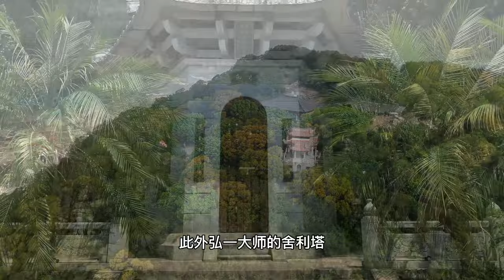福建10个5A景区，你去过几个？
福建10个5A景区（按评定时间排名）：鼓浪屿、武夷山、泰宁、福建土楼、白水洋鸳鸯溪、清源山、太姥山、三坊七巷、古田旅游区、妈祖文化旅游区。